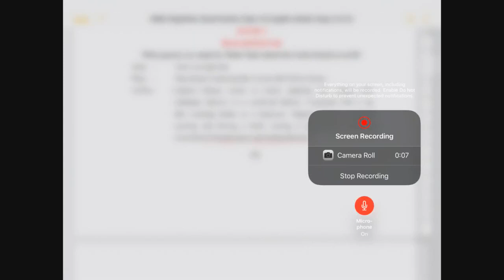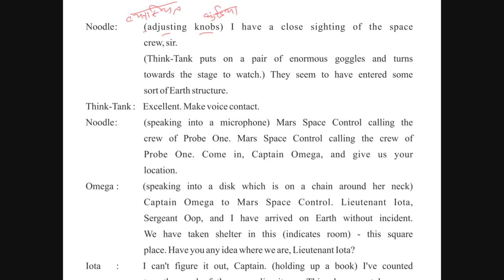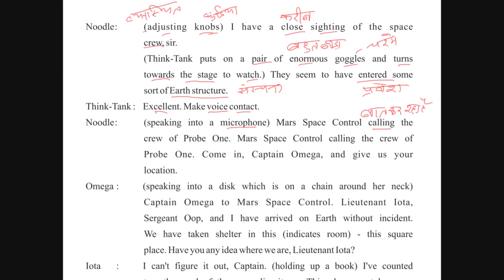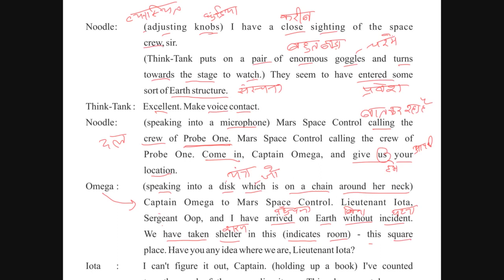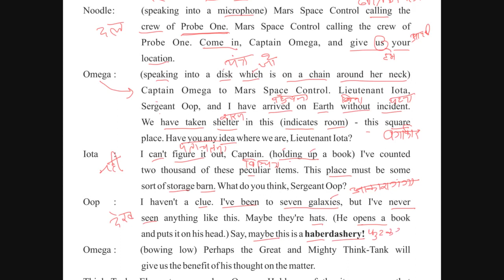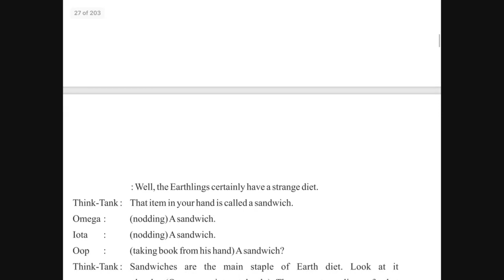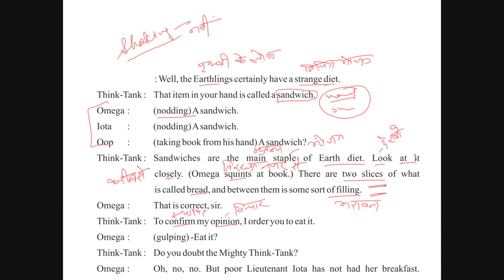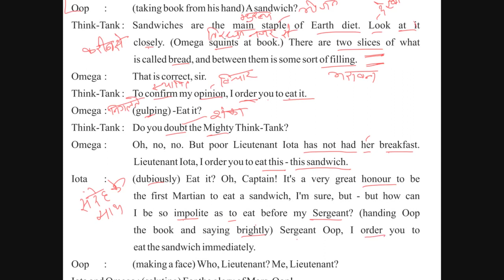Class 10 English Book 1, Lesson 1.The Book that saved the Earth ( Part 4)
Text of the lesson explained in simple language